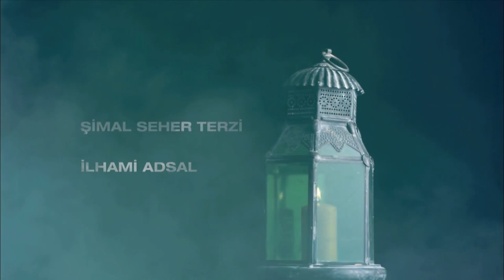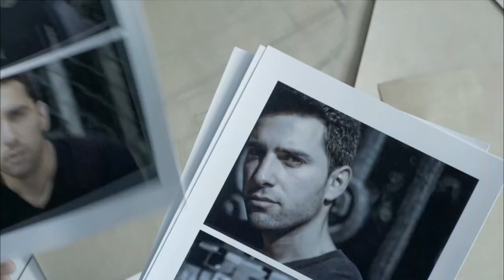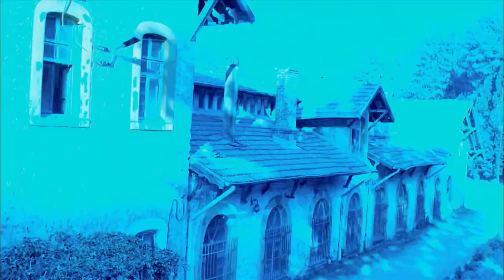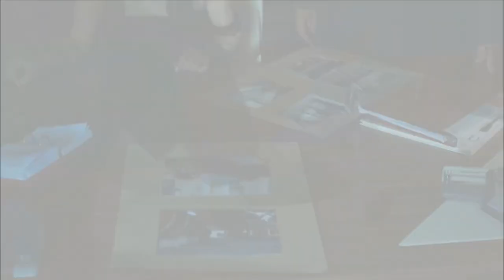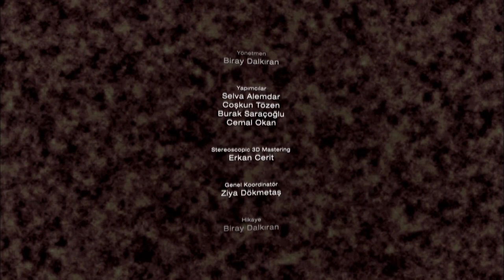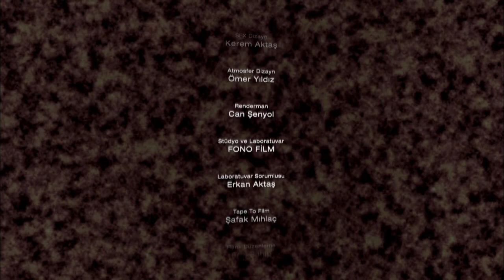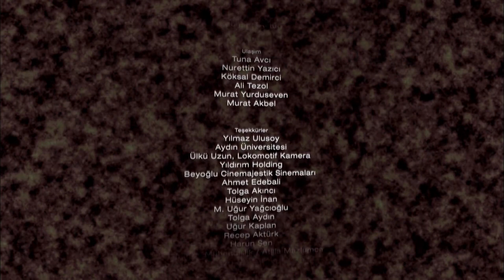Cehennem | FULL HD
Cehennem Tek Parça İzle

Son yıllarda hızlanarak yükselişini sürdüren Türk korku filmleri furyasına dair bir örnek de Biray Dalkıran imzasını taşıyor. Yönetmenliğini Biray Dalkıran'ın yaptığı ve başrollerini Ogün Kaptanoğlu, Serhan Süsler, Melis Türk ve Pelin Eriş'in paylastığı Türkiye'nin ilk 3 boyutlu korku filmi Cehennem'in çekimlerinde İspanyol ve Türk ekipler beraber çalıştı. Hayalet Filmevi - d.f.g.s.'nin yapımcılığını üstlendiği filmin post prodüksiyon işlemleri 35mm tarafından yürütüldü.